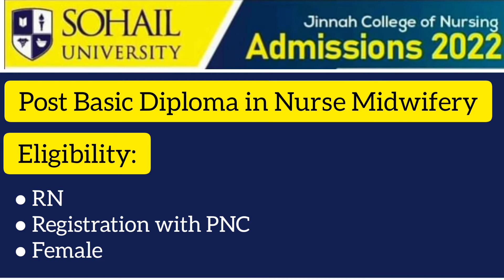Sohail University Karachi Admissions Generic Bsn | Post-RN | Post Basic Specialization | Midwifery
Sohail University,
22-23 Shaheed-e-Millat Road, Karachi-Sindh
Pakistan
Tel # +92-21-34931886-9